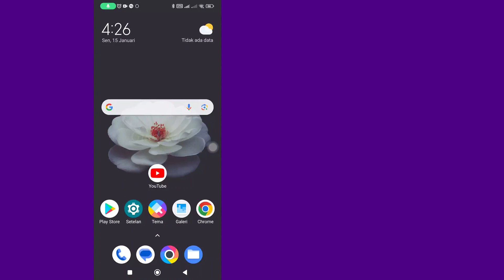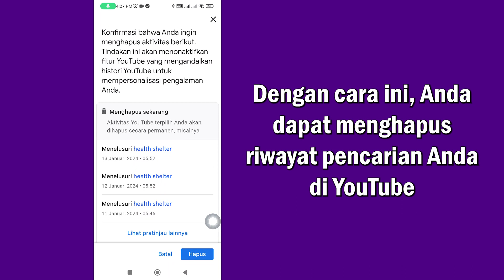Cara Menghapus Riwayat Pencarian Di YouTube (2024) | Pembaruan Baru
Cara menghapus riwayat pencarian di YouTube (2024)
Dalam video ini, Anda akan mempelajari Cara menghapus riwayat pencarian di YouTube langkah demi langkah. menghapus riwayat pencarian di YouTube sangatlah mudah dan Anda dapat melakukannya dengan mudah dengan tutorial ini.